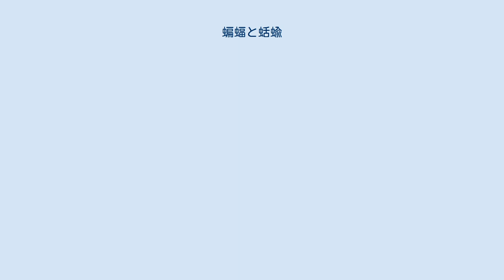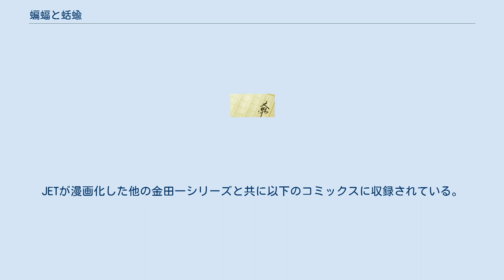蝙蝠と蛞蝓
金田一耕助 」 蝙蝠と蛞蝓 『蝙蝠と蛞蝓』（こうもりとなめくじ）は、横溝正史の短編推理小説。
探偵小説誌『ロック(The Lock)』（筑波書林）昭和22年9月号に掲載された。
 金田一耕助が登場する作品の一つで、角川文庫版で28ページの短編である。
舞台は戦後間もない日本の平凡なアパートで、蝙蝠とは主人公が金田一耕助につけたあだ名、蛞蝓は主人公が被害者につけていたあだ名である。
 順平は隣に引っ越してきた金田一耕助が蝙蝠にそっくりで気に入らない。
裏に住む蛞蝓にそっくりのお繁も気になる。
ある日ふと思いついて、お繁を殺してその罪を金田一にかぶせてしまうという小説の下書きを書く。
しかし、翌日には自分の書いたものがつまらなく思え、そのうちそんなものを書いたことも忘れてしまっていた。
ところが半月ほど経って、お繁が本当に殺害され、順平が殺人の嫌疑をかけられる。
なぜか寝間着の右袖に血がついており、凶器は順平の部屋から持ち出された短刀、現場で犯人が血の付いた手を洗った金魚鉢に順平の指紋が残っていた。
小説の下書きも殺人計画書とみなされてしまう。
 連日警察の取り調べを受けていた順平だが、4、5日経つと担当刑事の態度が軟化してきた。
ヤミ市か何かで金魚鉢に触れたことは無いかというのだ。
どうやら金魚鉢に順平の指紋がついた経緯を調べているらしい。
その翌日、取調室に金田一が現れる。
金田一は事件の前日に順平が電気の修繕を頼まれてお加代の部屋に入り、真っ暗な中で電気の笠をお加代に持たされた様子を隣で聞いていた。
金田一は、その笠が金魚鉢のような形ではなかったかと確認した。
お加代はそうやって順平の指紋が現場に残るよう細工したのである。
 金田一がそのことに気付いたのは、順平が小説の下書きにお繁が金魚鉢の位置を神経質に調整していることを書いていたからである。
金魚鉢はお繁の定位置にはなく、水の量も少なかった。
そこで金田一は金魚鉢が2個あって犯人が水を移し替えた可能性に思い当たったのである。
 金田一はそもそも、毒を盛られていることに気付いた剣突の依頼でアパートに来ており、お加代が毒を盛った証拠をつかんだところであった。
お繁は咽喉を縊られたうえ心臓をえぐられて死んでいたので犯人は2人であり、共犯の居ない順平は犯人ではありえない。
お繁の持っている金に目をつけたお加代は、紅吉を巻き込み、順平の小説をヒントにして濡れ衣を着せる相手を順平に変えたのだった。
 JETの作画で『ミステリーDX』（角川書店）1999年8月号に掲載された。
JETが漫画化した他の金田一シリーズと共に以下のコミックスに収録されている。